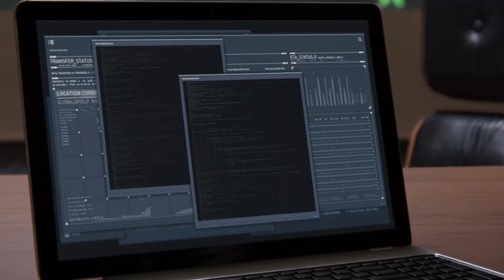Надгробие! ◄ Marvel's Spider-Man #9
Spider-Man — это приключенческий экшн от третьего лица с открытым миром, события которого будут разворачиваться в Нью-Йорке. Игрокам предстоит использовать умения Человека-паука, такие как полёт на паутине и прилипание к стенам, а также нововведения, которые ещё не появлялись за всё существование игр о Пауке. Одними из таких нововведений станут паркур и использование окружения во время боя.Арсенал ЧП будет состоять из «Паучьих гаджетов» — новых видов паутин, дронов и бомб. По ходу игры будут доступны новые костюмы.